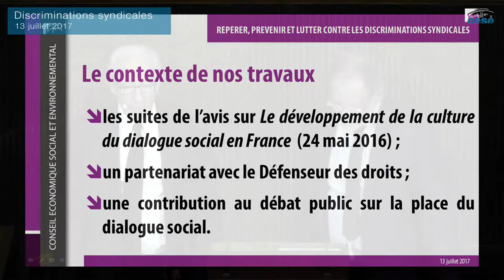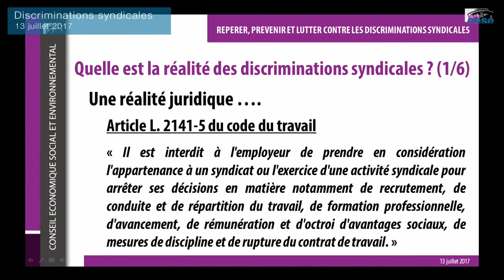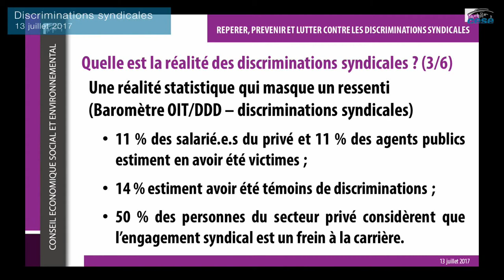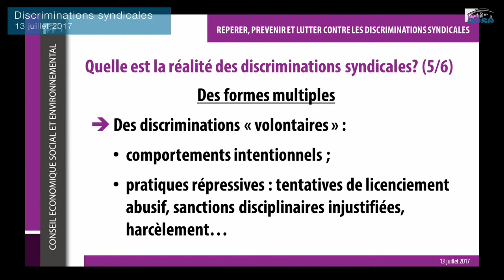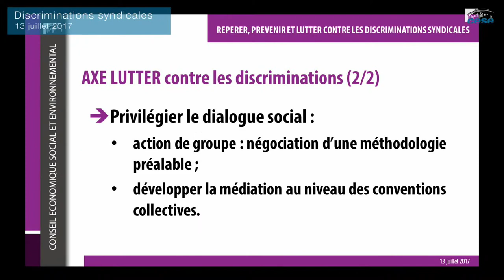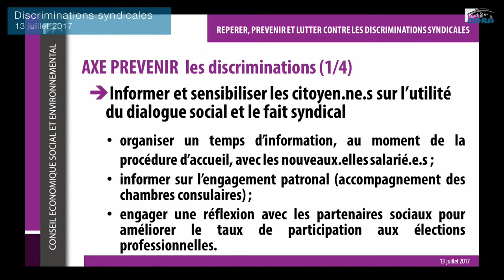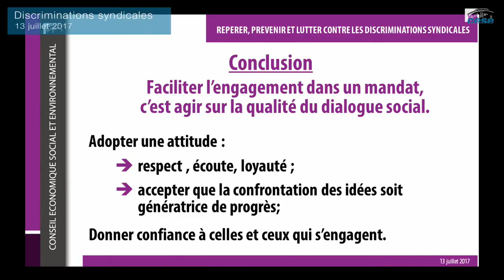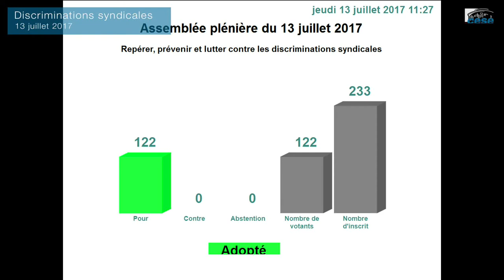13-07-2017 : les discriminations syndicales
Projet d'avis rapporté par M. Lionel Marie et M. Jean-François Pilliard, au nom de la section du travail et de l'emploi présidée par Mme Sylvie Brunet.

Intervention de M. Patrick GOHET, adjoint au Défenseur des droits en charge de la lutte contre les discriminations et de la promotion de l'égalité, dans le cadre du partenariat entre les deux institutions.

La discrimination syndicale, sous toutes ses formes, est incontestablement un frein au développement d’un dialogue social de qualité qui doit être fondé sur le respect mutuel des acteur.rice.s.

Une grande partie des recommandations formulées dans le projet d'avis visent à assurer une meilleure visibilité de la contribution des partenaires sociaux au dialogue social dans la branche et l’entreprise mais également au niveau interprofessionnel. La visibilité et la reconnaissance des acteur.rice.s syndic.ale.s.aux constituent une dimension essentielle de la prévention des discriminations.